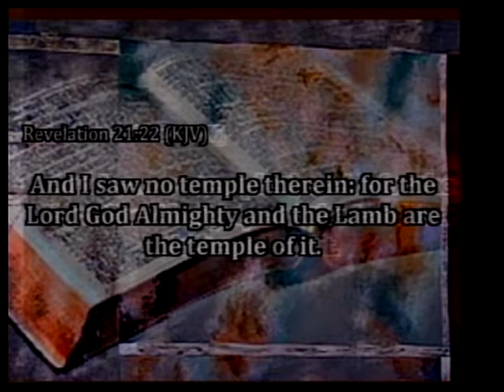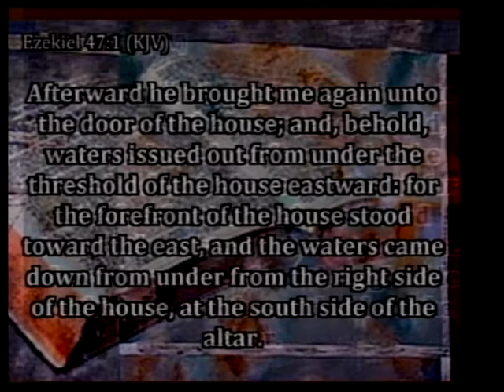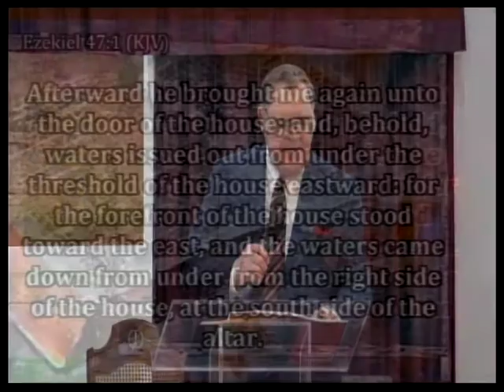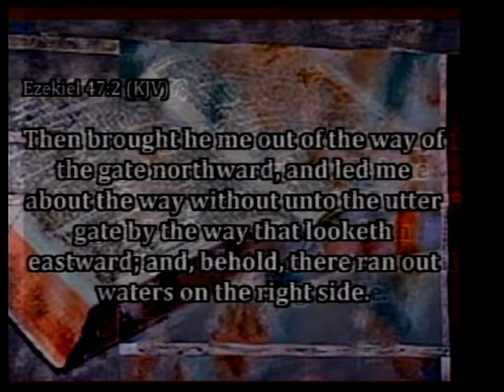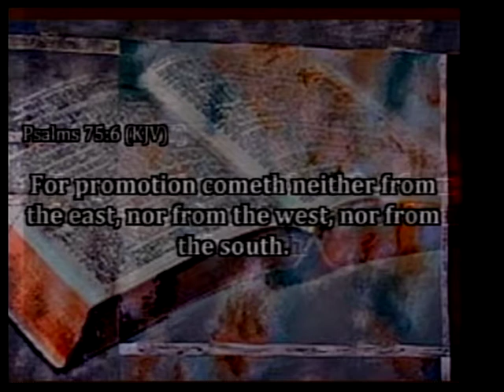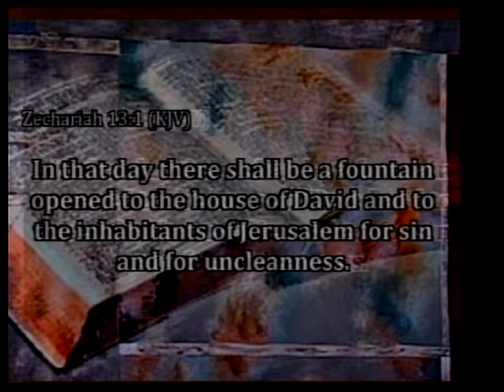Our Real Temple 1/28/18 - Pastor James Eakins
“Our Real Temple” Text verse Revelation 21:22. Pastor James Eakins preaching at Ozark Full Gospel Church.